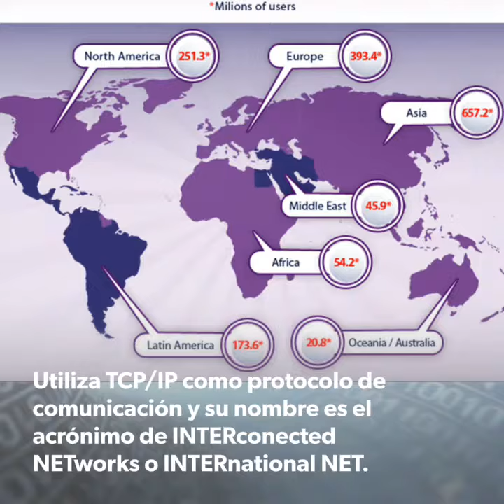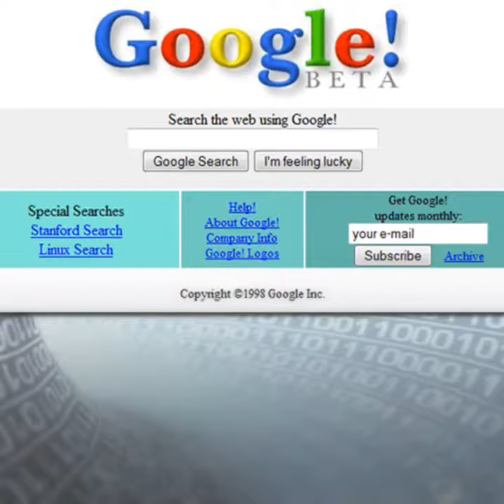DÍA DE INTERNET / Vídeo promocional Tienda Salvat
Hubo un tiempo no tan lejano en el que no existía...y ahora no podemos vivir sin él...
¡El 7 de Mayo tenemos algo que celebrar!